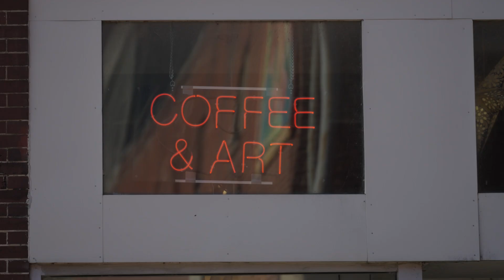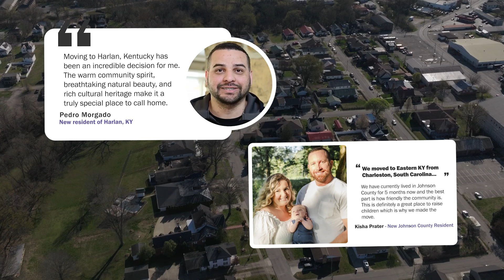Remote Worker Attraction Program: Meet some of our movers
Hear from the individuals who are a part of this initiative and those who have relocated to some of our vibrant communities. Join us on this journey to make an impact in Eastern Kentucky hometowns.